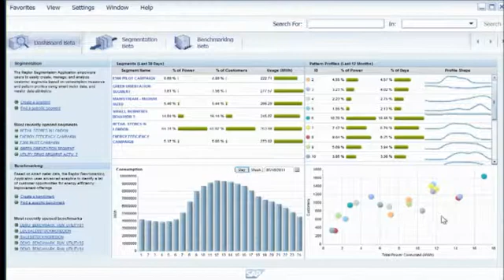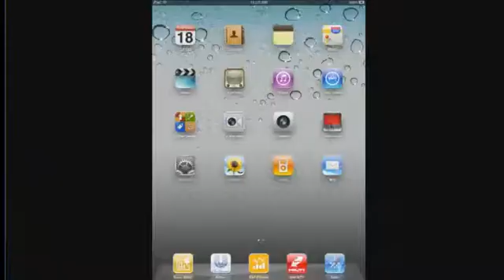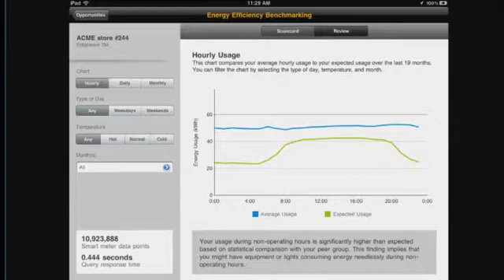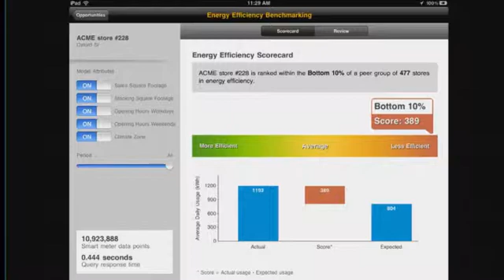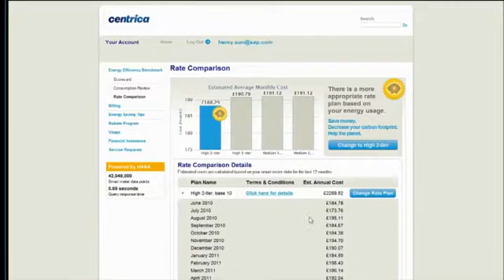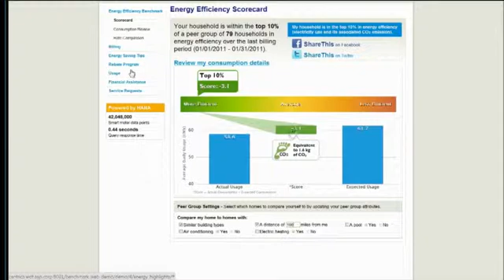Wayne Johncock from Centrica presents a live demo of smart meter analytics on HANA.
Wayne Johncock led a co-innovation project while at British Gas (Centrica) with SAP on their new HANA technology.  The project was on Smart Meter Data Analytics, and the application could process in excess of 500 million meter reads in 0.44 second.  It was very impressive.